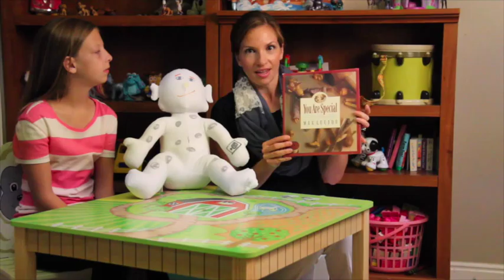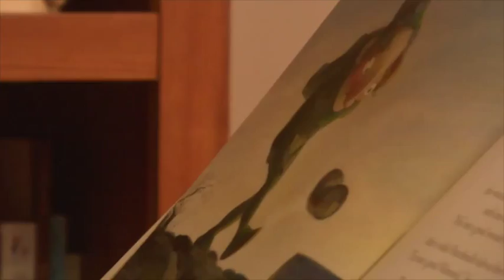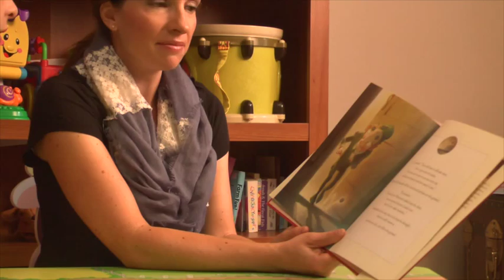"You Are Special" Play Therapy Technique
Clair Mellenthin shares Max Lucado's book, "You Are Special" to help kids reframe their negative self talk. This is especially helpful with kids who have anxiety or OCD. for more!